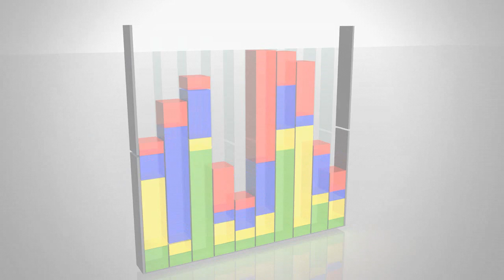Centro de Proceso de Datos Integral de Galicia: vantaxes e aforro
Presentación do corazón dixital de Galicia; vantaxes e aforro da unificacións dos datacenters na Administración pública galega